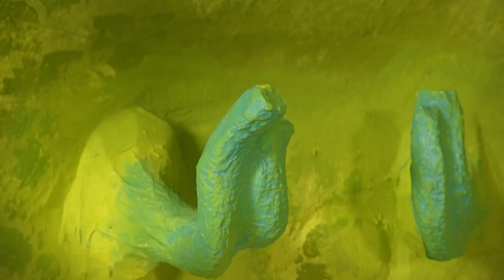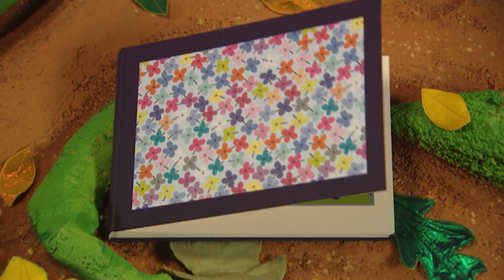Roly Mo Show - Story Time | Full Episode | Videos For Kids | The Fimbles & Roly Mo Show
Roly's off to read the Fimbles a story, but he can't find his book anywhere.  Yugo can't find Migo and Migo can't find Yugo and Little Bo doesn't know where she is - what a muddle!